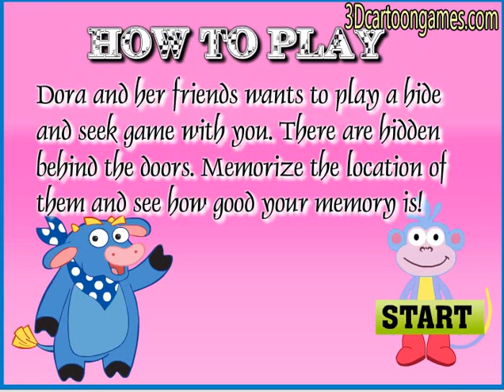Dora Door Memory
You all know or play hide and seek game, don't you? Dora and his friends are hiding behind each door. You must spot them out by clicking the two of same person. Each time allows you to open only two doors, if you mistake, both will be closed. As time pass, you must open all doors otherwise your attempt was in vain. The higher level you progress; the more doors set up to challenge your memory. Can you solve it within shortest time? Aware that, your score is also based on the remaining time.